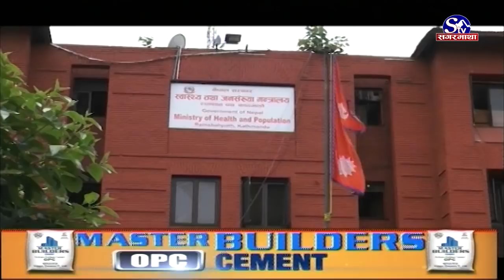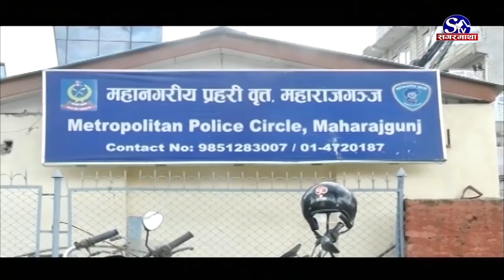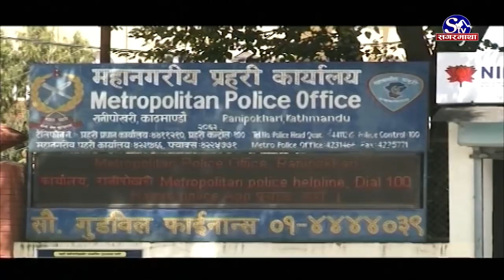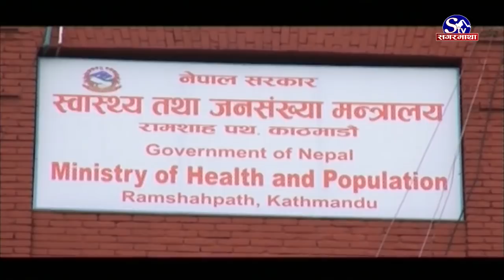सगरमाथा प्राइम समाचार !! १४ भाद्र २०७७ !! Sagarmatha Prime News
कोरोना परीक्षण थालिएयता अहिलेसम्मकै धेरै संक्रमित थपिए, एकैदिन १४ जना मृतकमा कोरोना पुष्टि, नेपालमा संक्रमित संख्या ३८ हजार नाघ्यो ।
काठमाडौंका १३६ स्थानमा भेटिए संक्रमित, संक्रमण समूदायस्तरमै फैलँदा थप जोखिम बढ्दै, सुरक्षार्थ खटिने १५ सय बढी प्रहरीमा कोरोना ।
अर्थमन्त्री डा युवराज खतिवडाको कार्यकाल आगामी १९ गते सकिँदै, पुर्ननियुक्तीको विषय अन्यौलमा, सत्तारुढ दल छलफल गर्दै ।
संक्रमितको उपचार र व्यवस्थापनमा खटिने चिकित्सकको क्वारेन्टिन खर्च सरकारले व्यहोन, क्वारेन्टिन खाली हुँदै गर्दा सुदूरपश्चिममा संक्रमणको दर बढ्यो ।
कम्युनिटी शिल्डको उपाधि आर्सनलले जित्यो, लिभरपुल पेनाल्टी सुटआउटमा ५–४ गोल अन्तरले पराजित ।